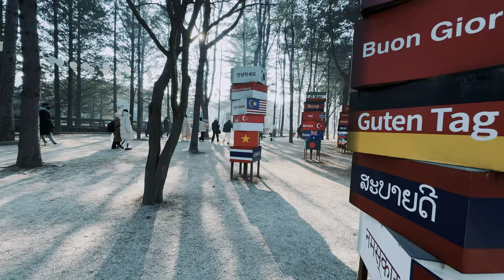THE NEW GENERATION OF MODELS DOCUMENTARY FILM - “RAINBOW SNOW” CÔNG BỐ LỊCH CHIẾU CHÍNH THỨC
Từ những giấc mơ hồn nhiên về một lần được tận tay chạm vào những bông tuyết trắng, đến hành trình chinh phục những bước chân đầu tiên trên sàn diễn runway -8 độ C của những người mẫu nhí, mẫu teen và cả thế hệ người mẫu kỳ cựu đã cùng tạo nên show diễn, những hình ảnh, thước phim thời trang Việt Nam đầu tiên trên tuyết ở Hàn Quốc.

Xuanlan’s Academy - Kiengcan Studio - Tran Film - Kyo Phan - Boeing Travel cùng các người mẫu, phụ huynh, các đơn vị, cá nhân đồng hành, ekip hàng trăm con người đã nỗ lực không ngừng cùng vượt qua nhiều thử thách khắc nghiệt của không gian, thời gian và cái giá lạnh, chinh phục ước mơ bằng câu chuyện cảm hứng thời trang với thông điệp mạnh mẽ “tất cả chúng ta đều có thể chạm đến giấc mơ rực rỡ của bản thân - giấc mơ mang tên gọi của sự nỗ lực, niềm tin và hy vọng “Rainbow Snow”.

Quý khán giả có thể theo dõi lịch công chiếu chính thức của The New Generation Of Models Documentary Film - “Rainbow Snow” như sau:
Ekip:
Sản xuất chương trình: Xuanlan’s Academy
Đạo diễn: Nguyễn Ngọc Lâm - Xuân Lan
Nhiếp ảnh : KiengCan Team
Video Director: Trần Vương - Trần Film team.
Make up : Kyo Phan Academy
Sản xuất hành trình: Boeing Travel.
CN TP.HCM: 39F Sương Nguyệt Anh - P. Bến Thành - Quận 1.
CN Hà Nội: T11 OF02 -05 - Vinhomes Times City - 458 Minh Khai - P. Vĩnh Tuy - Quận Hai Bà Trưng.